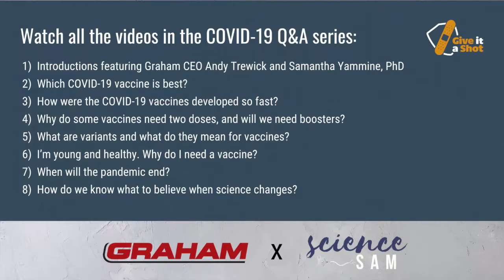Andy Asks An Expert - When will the pandemic end?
In this video series, Graham President and CEO, Andy Trewick, talks with Molecular biologist and Science Communicator, Samantha Yammine, PhD (aka Science Sam) about some of the most pressing questions about COVID-19 and the vaccines.

There are eight videos in the series, including this one, with resources in each video caption. Check them out and share the link to this playlist or your favourite video with your family and friends!

CREDIBLE SOURCES

Scientific perspectives on how the pandemic can end, by renown science journalist Helen Branswell

Four strategies to improve equitable access to vaccines around the world, by renown science journalist Kai Kupferschmidt